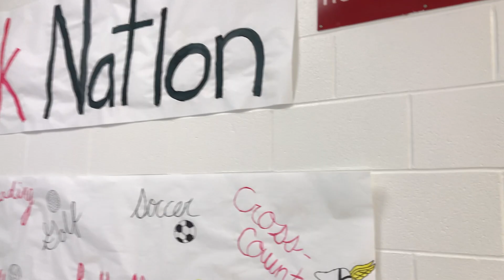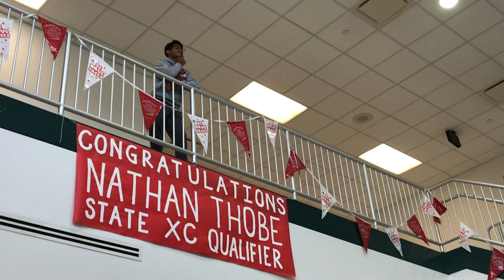Nathan Run (Music Video)- 8th Period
RUN! NATHAN RUN! NATHAN RUN! NATHAN RUN! NATHAN RUN!

"This is an original 80's style rock song made to support and congratulate a friend of mine: Nathan Thobe. He is a dedicated, and skilled Cross Country runner at the Madison Mohawks High School. This year he has qualified for the state meet for the first time. The race will be held next Saturday, so all of 8th Period and others have worked on this song to support him. He truly is somebody who does the best he can with all he does, and inspires me to do my absolute best in all the works I do, and hopefully in this video it can inspire you also." -Wally

"Know ye not that they which run in a race run all, but one receiveth the prize? So run, that ye may obtain (win)" -I Corinthians 9:24

"Congratulations Nathan on your Accomplishment!" -associates and members of 8th Period

More of our content:
If you would like to check out another one of our music videos, here is our "It Starts With Hello (Greatest Gift)"

Credits:
Nathan Thobe: as himself
Song Composer: Wally Stinger
Performer: 8th Period
Video Creators: Wally Stinger, Radio Irish, Butterscotch (Autumn McIntosh)

A Special Thanks Goes To:
Nathan Thobe
Summer Stogner
Radio Irish
Butterscotch (Autumn McIntosh)
The camera-person/people of the clips of Nathan running at meets
Valerie Folz
Warren Elam
The entire Cross Country teams of MJSH
The people who made the congratulations banner at the top of the staircase
As well as MJSH in general for allowing us to shoot the video in the school after school hours

Lyrics:
Run, Nathan, run

Let's go!

Run!
Nathan run!
Nathan run!
Nathan run!
Nathan run!
Nathan run!
Nathan run!
Nathan run!

You'll need a head-start,
Once the race has begun- it's done,
It ain't a con,
Once the starter's fired- he's gone,

Run!
Nathan run!
Nathan run!
Nathan run!
Nathan run!
Nathan run!
Nathan run!
Nathan run!

Watch out the fire's lit,
The fire's lit,

Run!
Nathan run!
Nathan run!
Nathan run!
Nathan run!
Nathan run!
Nathan run!
Nathan run!
Run!
Nathan run!
Nathan run!
Nathan run!
Nathan run!
Nathan run!
Nathan run!
Nathan run!